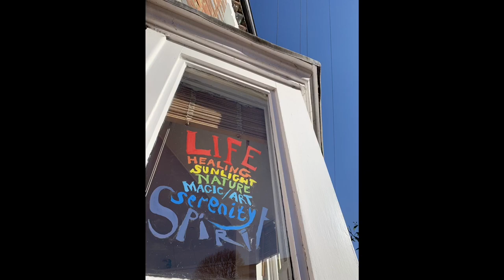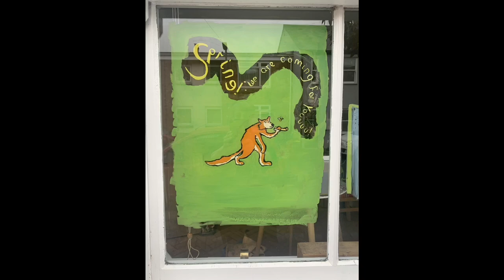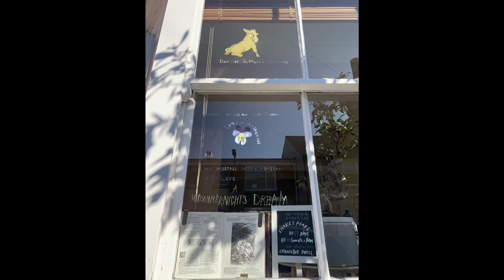Painting On Windows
Paintings on windows, 34 of the 100+ paintings I created and shared on our windows at home in Oxford, during Lockdown February - May 2021
Painted in Gouache - not a waterproof or condensation proof medium. So I started with a clean (single-glazed) window each day.

Thanks to Balladeste for their kind permission to use RIVER, new music from their Beyond Breath album by Preetha Narayanan (violin) Tara Franks (cello).
Also to Max Reinhardt for editing the music to fit the movie, and to fellow artist Bruno Guastalla from South Oxford Arts who edited the movie.

The penultimate painting in the movie is OUT ON THE RIVER, my first permanent painting on a window to be sold during oxfordshireartweeks in May 2022.

For ARTWEEKS May 2023, I have recreated one of my window stories that I shared from home.
 I AM A SWAN is a series of vitrail paint on found windows - these works are based on the familiar tale of the Ugly Duckling by Hans Christian Andersen.